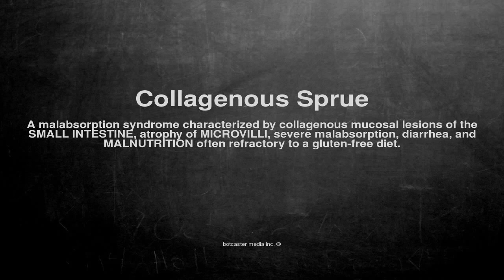Medical vocabulary: What does Collagenous Sprue mean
What does Collagenous Sprue mean in English?